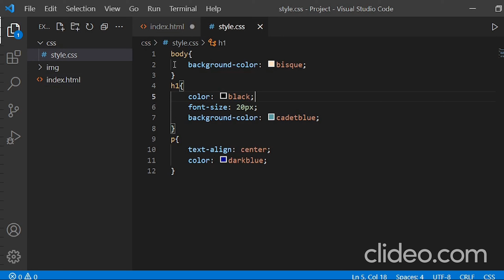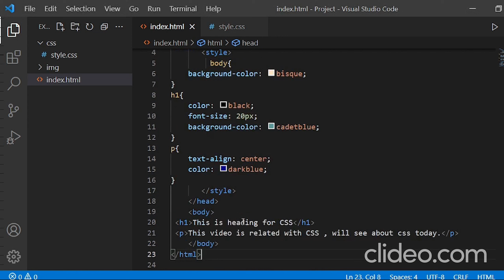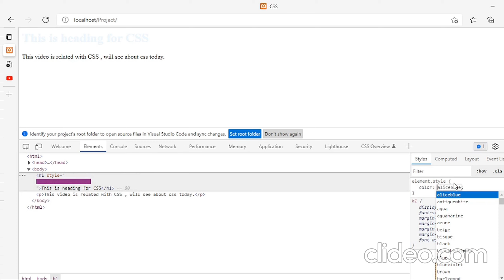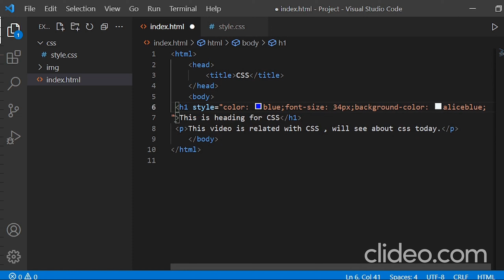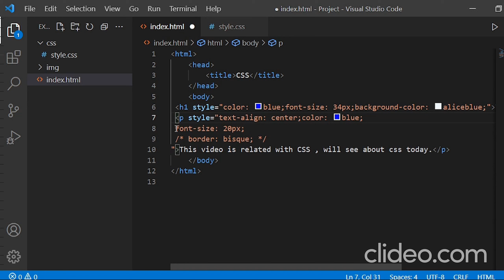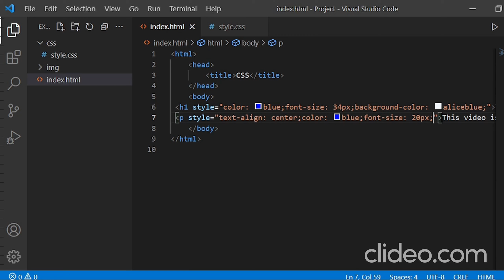Types Of CSS | HTML,CSS,PHP,Mysqli,Bootstrap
By these coding tutorial you can create your own Static and Dynamic Videos step by step with detailed explanation and practice.
you can learn we designing and after web designing you can make your designed website dynamic by leaning step by step PHP, MySQL backend language and database.
Students can create their final year projects by practicing these tutorials.